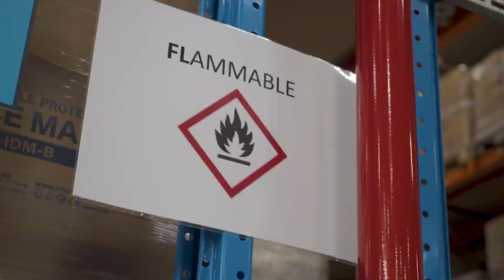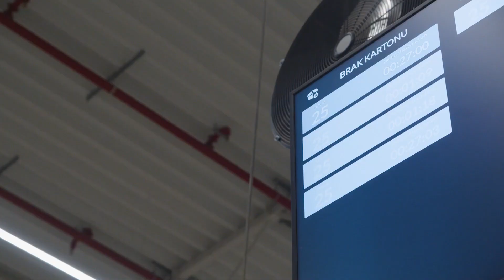ID Logistics - логістичний центр для товарів Amazon | Praktyka Polska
Група ID Logistics успішно функціонує понад 20 років в 15 країнах Європи, Азії та Америки. Компанія володіє ноу-хау високого рівня в промисловому пакуванні і є лідером доставки "останньої милі".
Що це означає? Наші студенти, що навчаються в галузі логістики, складської справи, управління транспортом та автоматизації виробництва, можуть не тільки доторкнутися своїми руками до майбутнього, але й попрацюювати в hi-tech логістичному центрі у передмісті Гожува Велкопольського.
Запрошуємо вас, друзі!

Навчання студентів на виробництві в Польщі, насамперед, - це продовження навчального процесу в безпечних умовах.

Praktyka Polska - це одна з програм типу On-the-Job Training від Академії CDE (Krakow).